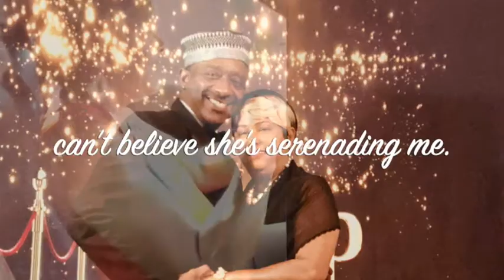My Father's day with Abby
2020 Fathers day with Victor E and Abby traveling from Montgomery to Jackson, Alabama. Enjoying every moment of life.